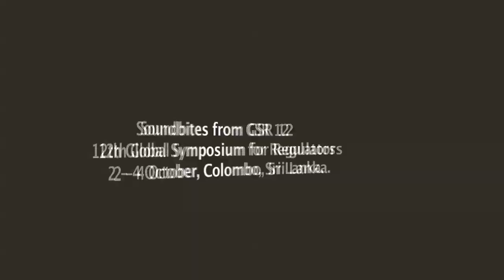ITU SOUNDBITES @ GSR 12 - 12th Global Regulators Symposium, Colombo, Sri Lanka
Soundbites from participants at the 12th Global Regulators Symposium, which was held at the Hilton Colombo, Sri Lanka, from the 2 - 4 October 2012.

International delegates to ITU's 12th Global Symposium for Regulators (GSR-12, 2-4 October) recognized the enormous potential of cloud computing for promoting wider, lower-cost access to information and communication technology (ICT), while stressing the importance of close collaboration between governments, industry and consumer groups in promoting data security and privacy and greater confidence in cloud services.

The annual regulatory meeting, which welcomed a total of 446 participants from almost 100 countries, sought to forge a common vision around strategies to promote digital opportunities through new broadband-based platforms, while getting to grips with the often complex regulatory implications of cloud-based service provision.

At the close of the final session this afternoon, delegates endorsed a set of regulatory Best Practice Guidelines designed to provide a framework for innovation, investment and competition in cloud infrastructure and services while at the same time ensuring protection of consumer interests.

They also emphasized the benefits of innovative infrastructure sharing models based on public-private partnership in driving broadband roll-out in emerging markets and developing countries. Ubiquitous broadband was recognized as the essential platform for the growth of cloud services which, by combining low costs and global scalability, can generate substantial economic returns and improved efficiency for government, businesses and individuals.

Chaired this year by Mr Lalith Weeratunga, Chairman of the Telecommunication Regulatory Commission of Sri Lanka (TRCSL), the GRID/GSR was hosted by ITU and TRCSL under the High Patronage of the President of Sri Lanka, Mahinda Rajapaksa, who presided over the opening ceremony on Monday 2 October.

In his closing remarks to delegates on Thursday, 4 October, BDT Director Brahima Sanou said the positive response to this year's GSR confirmed the event's continuing relevance to those whose decisions shape today's and tomorrow's global ICT markets, and affirmed ITU's central role as a platform for sharing knowledge and building consensus among an increasingly diverse range of stakeholders.

He thanked co-host TRCSL for its support and exceptional hospitality during the three-day event. "Sri Lanka has proved not just a beautiful and gracious venue but a very attractive destination for an international event like this one because of its ideal geographical location between east and west. Our hosts have been exemplary terms of their professionalism, their generosity, and the commitment they have shown to making this event a resounding success."

Since its establishment in 2000, the ITU Global Symposium for Regulators has earned a reputation as the most important annual global gathering of the regulatory and policy-making community. Next year's event will be held in Warsaw, Poland, from 3 - 5 July 2013, at the invitation of Polish authorities.